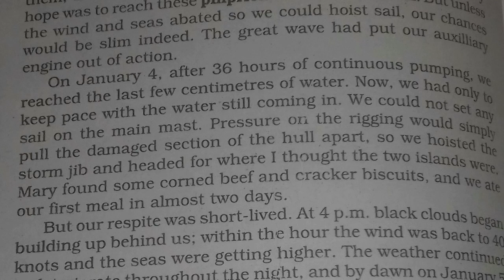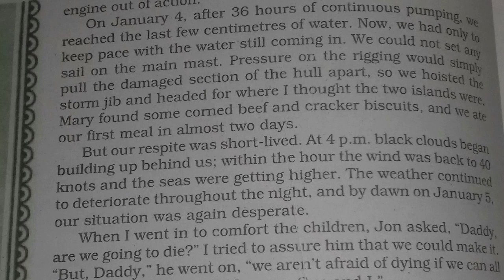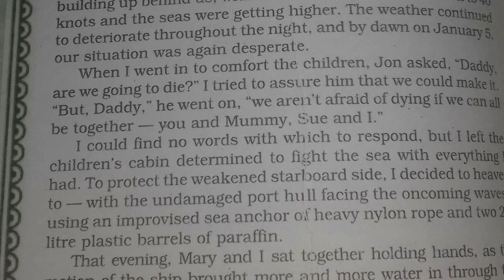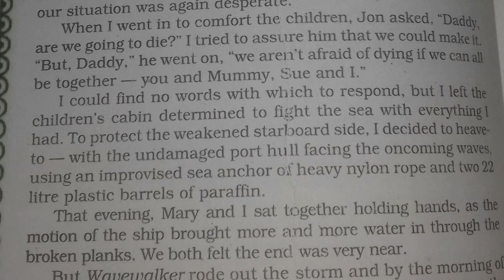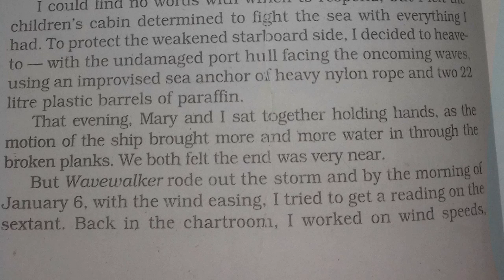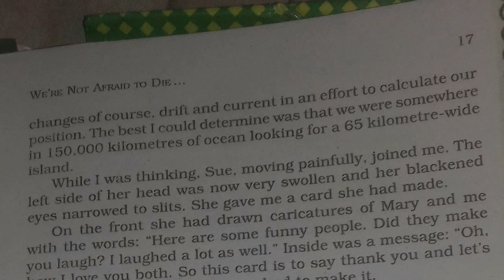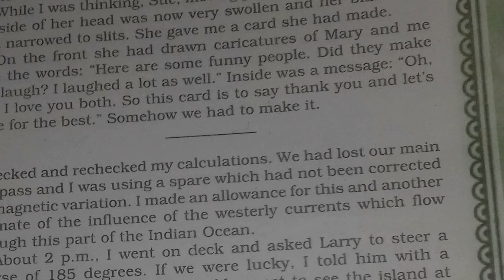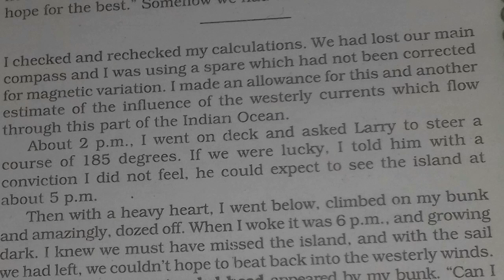Class -11th Lesson --2 WE'RE NOT AFRAID TO DIE- IF WE CAN ALL BE TOGETHER BY SHYAM KUMAR SINGH